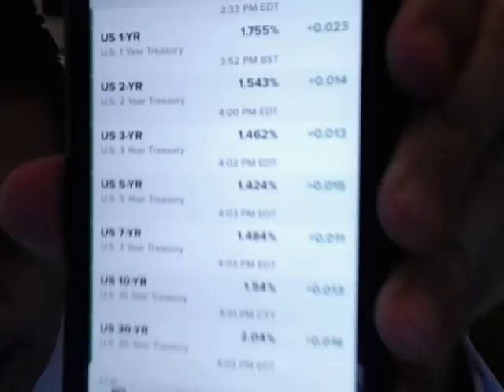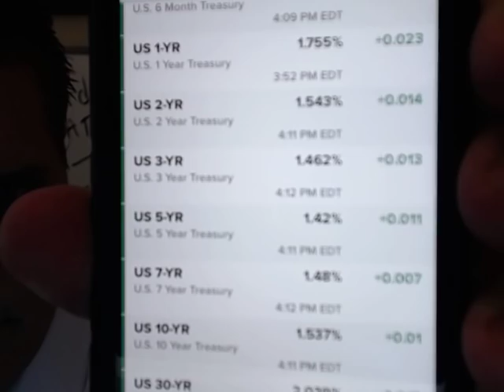UPDATES: 2007 Repeat? The Yield Curve Inversion IS Different This Time.. By Gregory Mannarino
ROBINHOOD Please Consider Supporting My Work/This Blog.
FREE For Everyone! My QUANT Intra-Day Trading System.